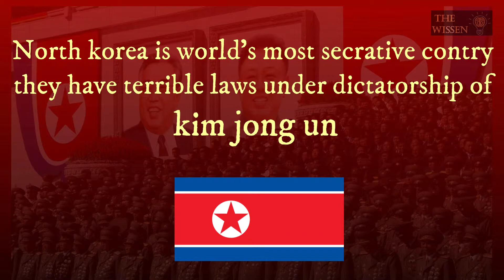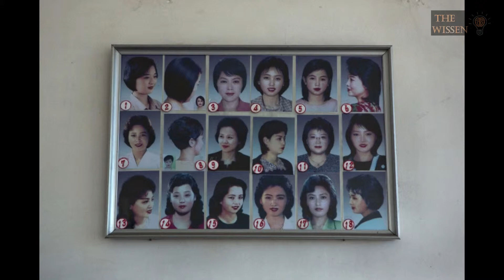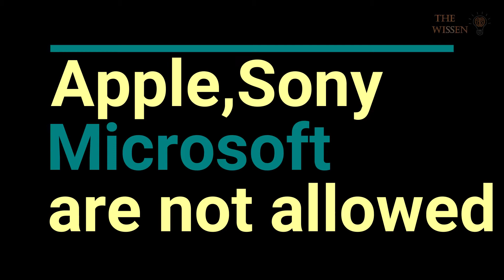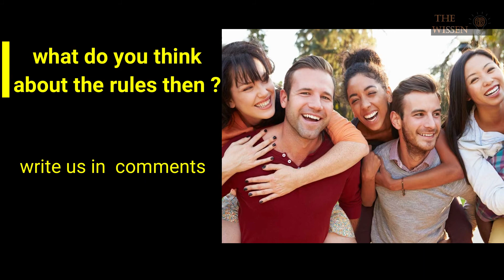North Korea - Terrible laws under dictatorship of kim jong un dictatarship interesting facts korea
kim jong un has implemented many terrible lawson the people of north korea. this laws are  restricting the humen nature. and they are disconnected with the outside world at the present.